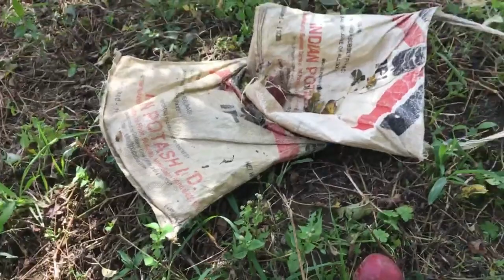Apple Season 2022, | Apple Picking | Kotkhai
jaihind